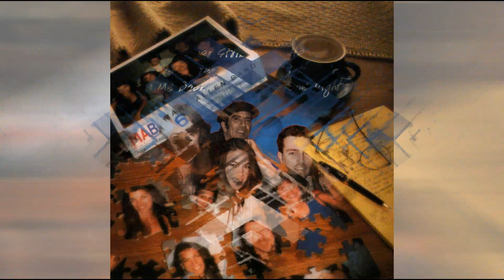Mark Allen Band - Fear Of Falling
Album 'Six Interlocking Pieces' 1997.
Mark Allen - Lead Vocals, Guitars
Tony Agapiou - Keyboards
Michele DiSisto - Drums
Barney Cortinez - Bass
Carol Kaye - Backing Vocals
Karla Giannelli - Backing Vocals